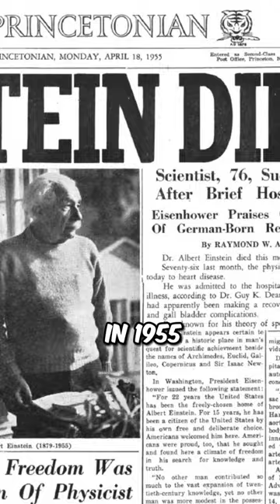Einstein's Lost Brain